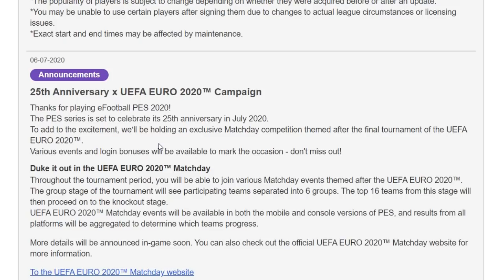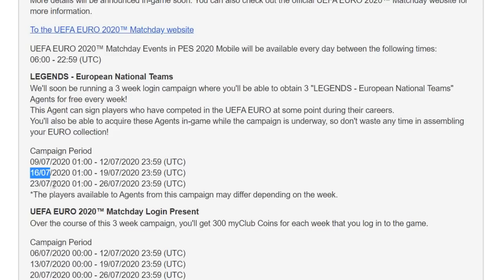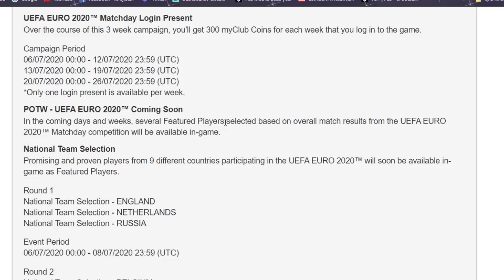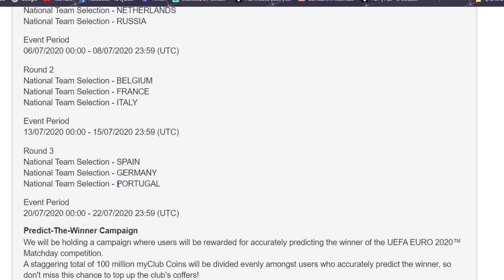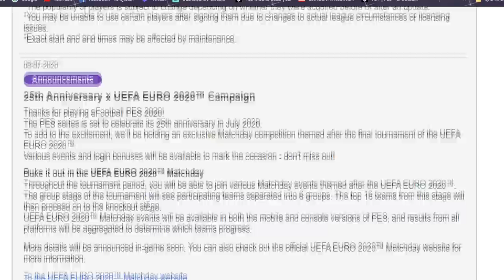PES2020 แจกยับอีกแล้ว 25th Anniversary x UEFA EURO 2020™ Campaign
Master Pes mobile Shop เติมทองราคาถูก